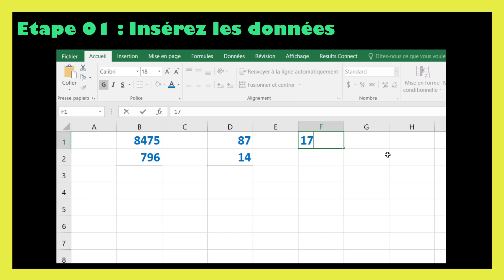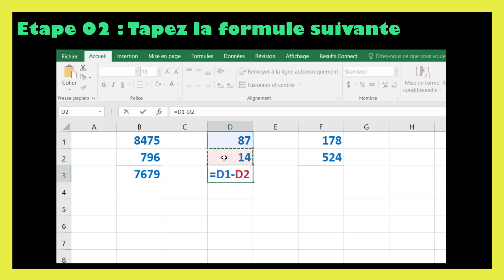Comment faire une soustraction dans Excel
Dans ce tutoriel BricolExcel, nous allons découvrir comment faire une soustraction dans excel, étape par étape. Pour clarifier davantage cette leçon, nous finirons en donnant des exemples sur la manière de comment faire une soustraction avec excel.
Pour effectuer une soustraction dans Excel, vous pouvez utiliser une formule simple. Voici comment faire :
1. Sélectionnez la cellule où vous souhaitez afficher le résultat de la soustraction.
2. Tapez le signe égal (=) pour indiquer à Excel que vous entrez une formule.
3. Ensuite, tapez la première valeur ou cliquez sur la cellule contenant la première valeur que vous souhaitez soustraire.
4. Ajoutez le signe moins (-).
5. Tapez la deuxième valeur ou cliquez sur la cellule contenant la deuxième valeur que vous souhaitez soustraire.
6. Appuyez sur la touche "Entrée" pour calculer le résultat.
Voici un exemple simple :
Si vous avez les valeurs dans les cellules A1 et B1 et que vous souhaitez soustraire B1 de A1, vous pouvez entrer la formule suivante dans une autre cellule (par exemple, C1) :
=A1 - B1
Excel calculera automatiquement la soustraction et affichera le résultat dans la cellule C1.
Vous pouvez également utiliser des références de cellules absolues ou relatives en fonction de vos besoins. Par exemple, si vous souhaitez soustraire la même valeur de plusieurs autres valeurs, vous pouvez utiliser une référence de cellule absolue comme ceci :
=A1 - $B$1
Cela maintiendra toujours la cellule B1 comme la cellule à soustraire, même si vous copiez la formule dans d'autres cellules
En regardant cette vidéo de BricolExcel, vous serez capable de faire une soustraction avec excel à la fin.
N'hésitez pas à poser vos questions dans les commentaires sur le sujet " comment faire soustraction excel " ou un autre sujet. Je ferai de mon mieux pour répondre à toutes vos questions.
Sujets similaires à " comment faire une soustraction excel "